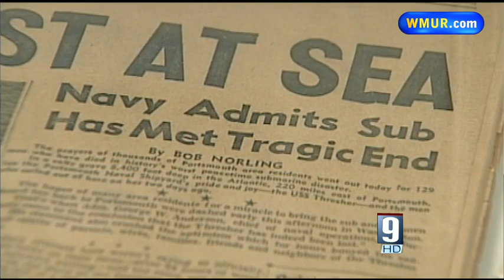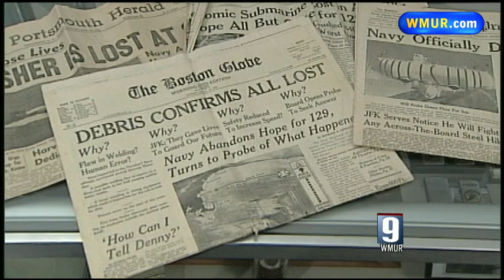USS Thresher sank 50 years ago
Families from around the country will gather this weekend at a series of remembrances in Portsmouth to mark the anniversary of the worst submarine disaster the world has ever known.